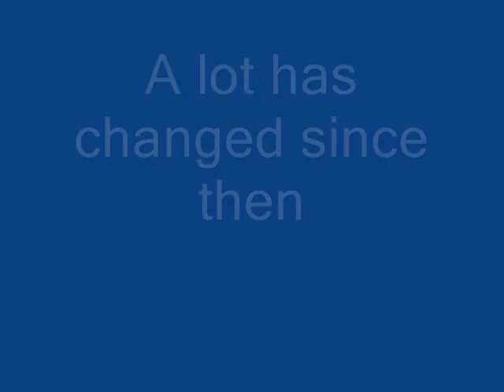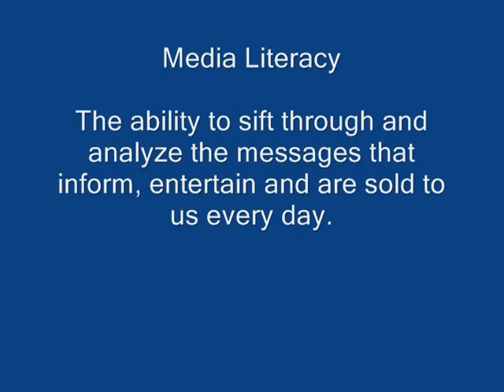Music Controversy Documentary made in Grade 10 - 2006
Hilariously bad documentary about music censorship done back in 2006 when we were in grade 10. If only we could see what you were writing Ron...

Alex Seifred
Shane Sidsworth
Jeremy Bowes

Sam Hall
Ron Nazark
Damian
Alex Hepple
Mr. Lushener
Erin Bassianno
Alex Hepple
and TJ